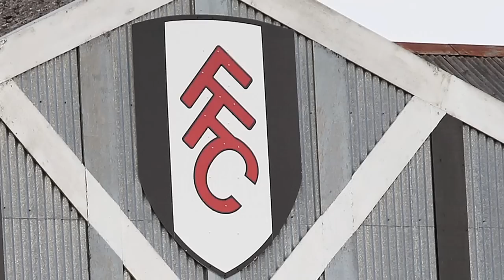Rookie Life pres. by US ARMY: Episode 7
San Jose's David Bingham discusses his unique route to MLS as well as the goal he scored against West Brom in his debut.